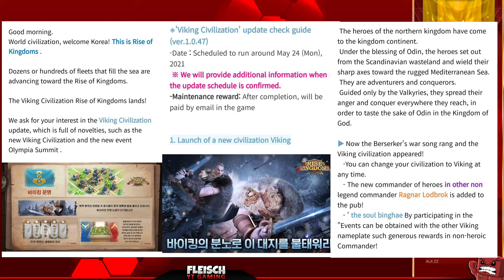RAGNAR LODBROK COMING! - Vikings Civilization - Rise of Kingdoms ROK FLEISCH